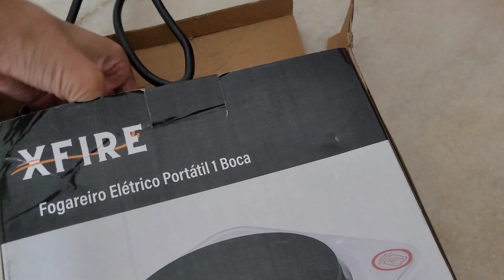FOGÃO ELÉTRICO DE CHAPA VALE OU NÃO A PENA | Resenha De Fogão Elétrico XFIRE | fogão elétrico 1 boca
Review - resenha do fogão elétrico de uma boca da xfire, como funciona funciona, se é um fogão bom, comprei o meu na shopee pessoal. Existem várias marcas de fogão elétrico, tem da agratto, Mondial, Elgin... Então será que vale a pena o fogão elétrico de apenas 1 boca? Vem conferir!!!